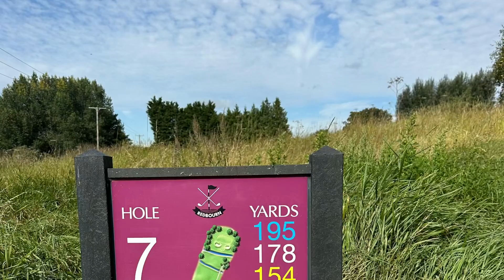TPG Golf Day 2024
Video highlights with ACE Golf Challenge